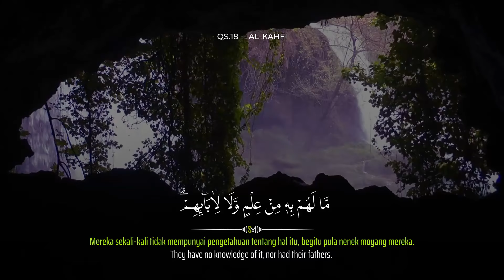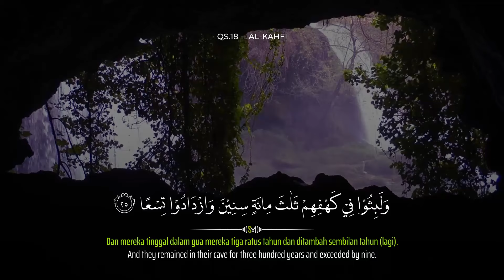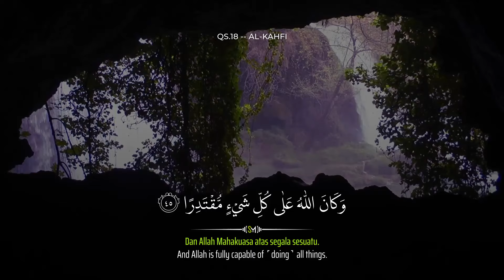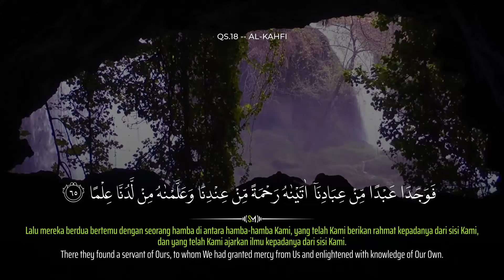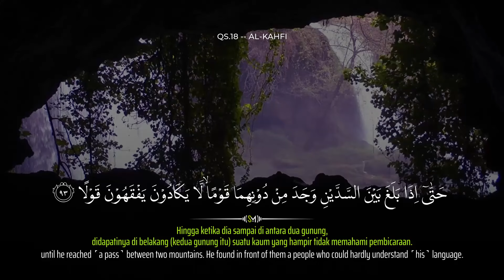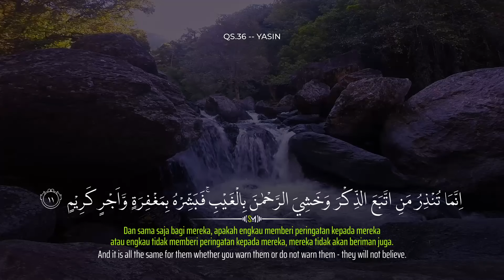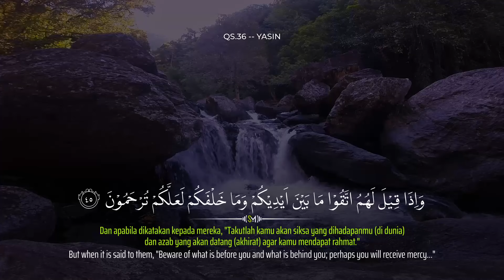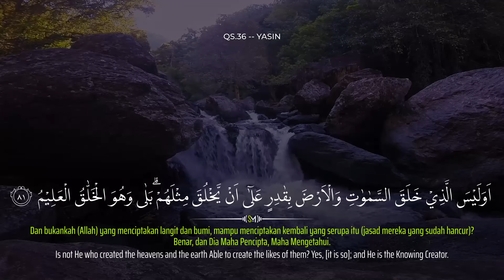Murottal Al-Qur'an Jum'at Berkah💕Surah Al-Kahfi Surah Yasin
🔔 Klik tanda bel agar selalu update.
Qori: Alaa Aqel
Mohon bantuannya. Jika menemukan kesalahan dalam penulisan ayat Al-Qur'an maupun terjemahan didalam video, mohon untuk memberitahu kami di kolom komentar.